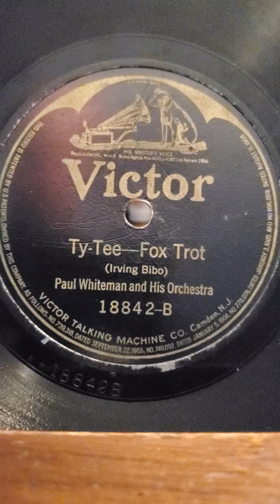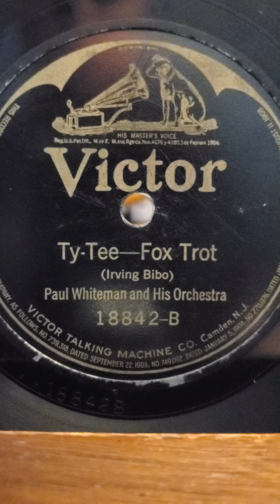Ty Tee - Paul Whiteman and his Orchestra Victor Records #18842